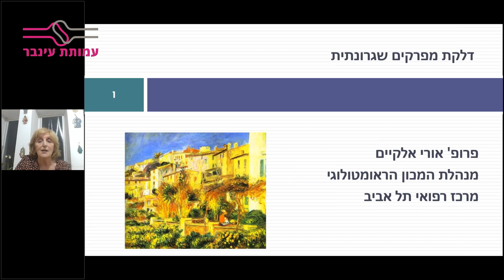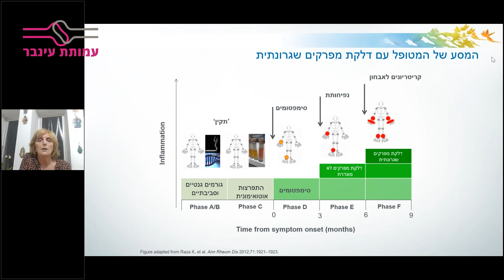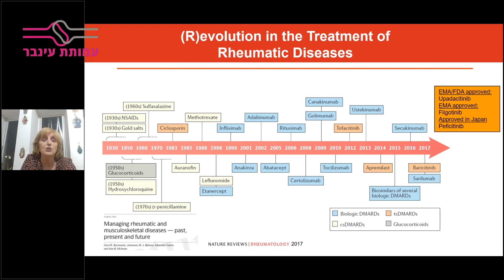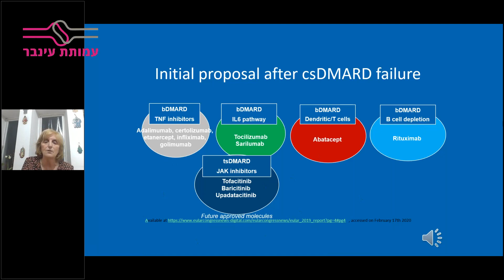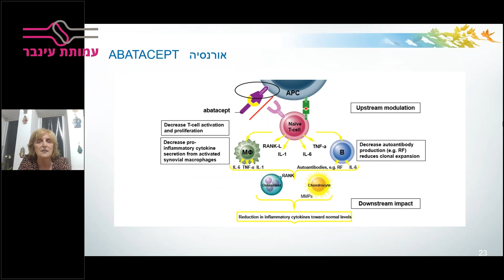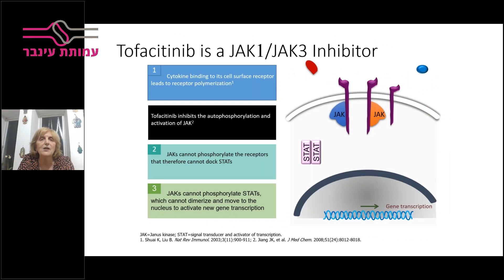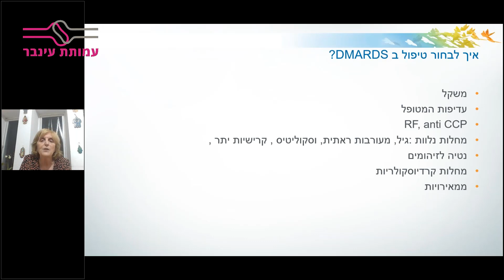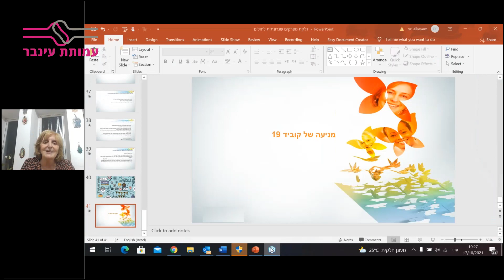דלקת מפרקים שגרונתית 2021 - פרופ' אורי אלקיים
מה השכיחות שלה? איזה תסמינים מלווים אותה? מהם הטיפולים הקיימים כיום? כיצד מחלת הקורונה משפיעה על חולי דלקת מפרקים שגרונתית?
הרצאתה של פרופ' אורי אלקיים, מומחית לרפואה פנימית וראומטולוגיה ומנהלת המכון הראומטולוגי במרכז הרפואי תל אביב איכילוב
מתוך וובינר RA דלקת מפרקים שגרונתית שערכנו ב 17.10.21.
המשיכו לעקוב אחרינו!

שירות לציבור.
בחסות חברת פייזר
ובמימון חברת אבווי כחלק מתרומה בלתי תלויה